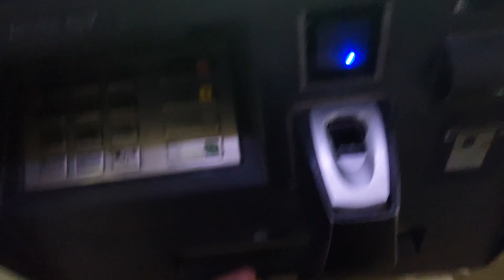Who Needs A Surprise When You Can Do It Yourself?! 🎂🎉 | Surprising My Family With My Birthday Party!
Hey there, guys and gals! In my latest vlog, I'm sharing an epic moment with you all - the time I threw myself a birthday party and surprised my family! 🥳

Join me on this exciting journey as I take charge of my own life and plan a special celebration for myself. You'll see how I put in all the hard work and made sure every little detail was perfect, from the decorations to the food to the party games! 💪

But this vlog is more than just a birthday party. It's a reminder that we should never rely on others to bring happiness into our lives. We have the power to create our own joy and make the people around us happy too! 😊

So, if you want to learn how to live your best life and spread happiness, then you don't want to miss this vlog! 🤗💕👍